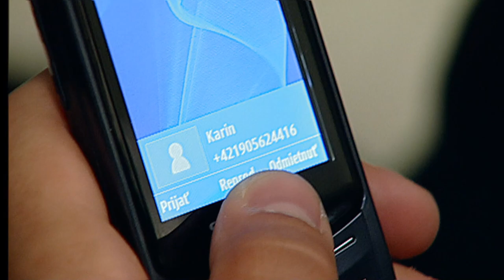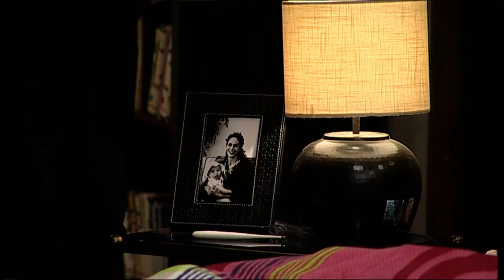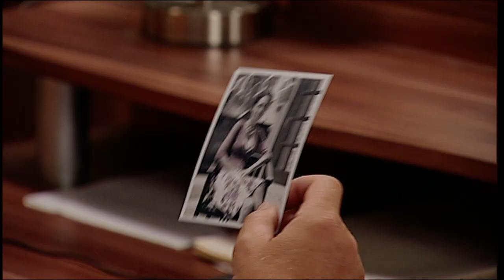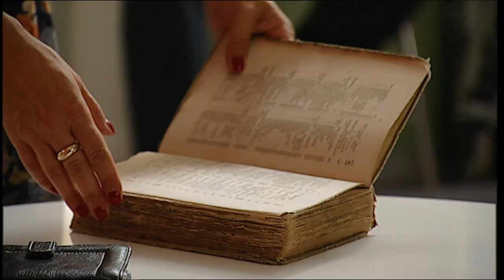Taste of love: A night together (21)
Anna hints to Martin that Karin has a lover. Her suspicions are confirmed when Martin discovers Karl in Karin's room via webcam. Martin wants to break up with Karin, confesses his love to Nina and begs her not to go to France in front of Simonet. Nina and Martin spend their first night together. Ivan and Ingrid become closer and closer. Ingrid spies on Miro Petransky to see what Maria was like so that she can use this to her advantage. Ivan is genuinely charmed by her, unaware that Ingrid is just acting everything out.

Full movie in English (CC)